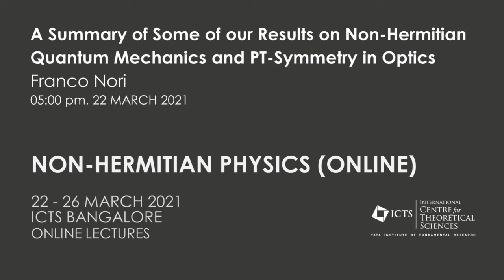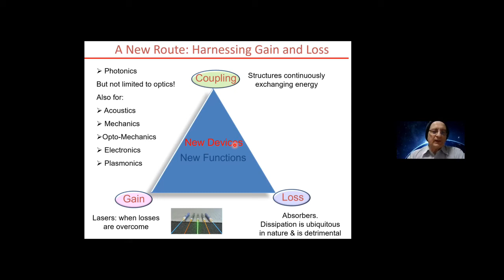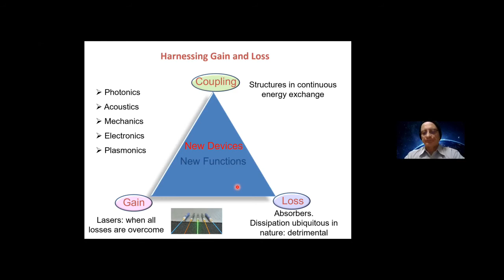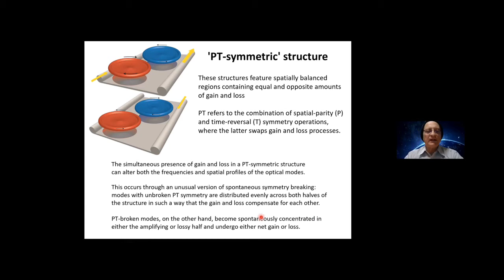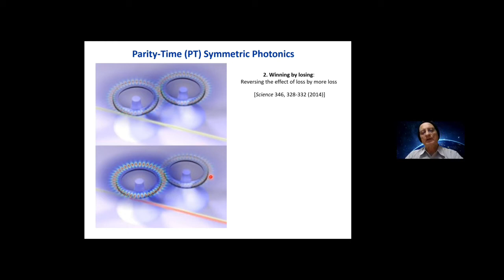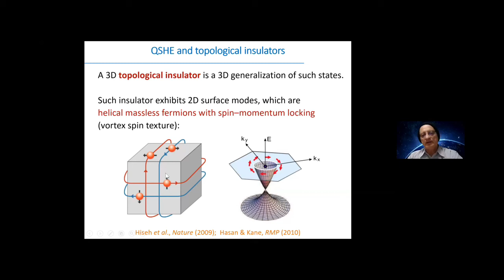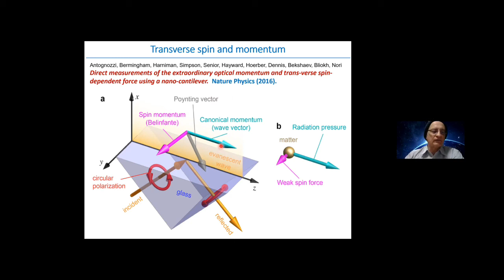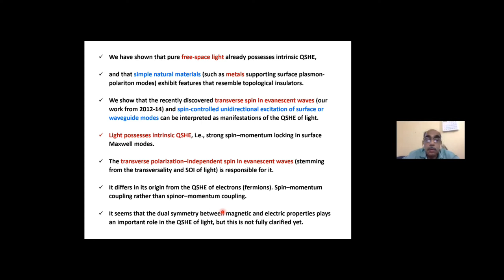A Summary of Some of our Results on Non-Hermitian Quantum Mechanics.... by Franco Nori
PROGRAM

NON-HERMITIAN PHYSICS (ONLINE)

ORGANIZERS: Manas Kulkarni (ICTS, India) and Bhabani Prasad Mandal (Banaras Hindu University, India)

DATE: 22 March 2021 to 26 March 2021

VENUE: Online

Non-Hermitian Systems / Open Quantum Systems are not only of fundamental interest in physics and mathematics but have also been instrumental in various technological advances. The purpose of the present meeting is to follow up on the recent developments in this field. The scope of the proposed online meeting is highly interdisciplinary and aims to bring together the recent works of mathematicians, theoretical physicists as well as experimental physicists working on different aspects of non-Hermitian Physics /Open Quantum Systems..

Broad topics /areas that will be included (but not restricted to) in this meeting are --

Non- Hermitian/Pseudo-Hermitian quantum theories.
Open quantum systems (recent theoretical developments, state-of-the-art numerical advances and experimental progress).
Applications in Optics and Non-equilibrium statistical mechanics.
Cavity-QED and circuit-QED systems (Hybrid Quantum Systems).
PT-symmetric discrete systems with applications in condensed matter and photonics, Topological properties of matter.
Scope for the young researchers:

Graduate students, post-doctoral fellows and young researchers interested/working in the fields related to non-Hermitian Systems / Open Quantum Systems may apply to participate in this online meeting. Those interested in applying must upload their CV with a list of publications.